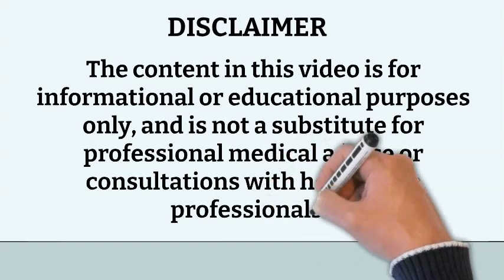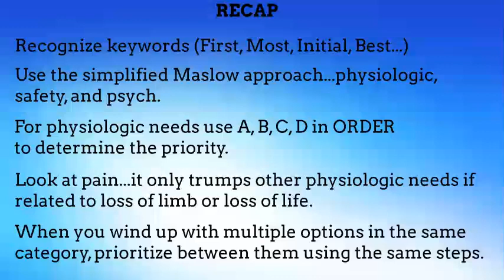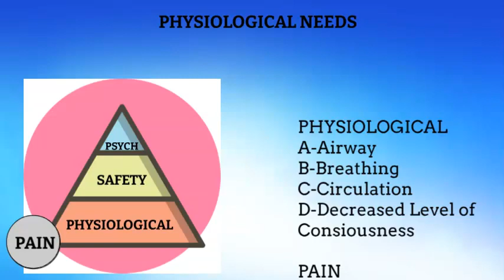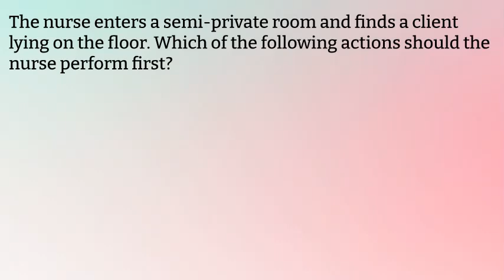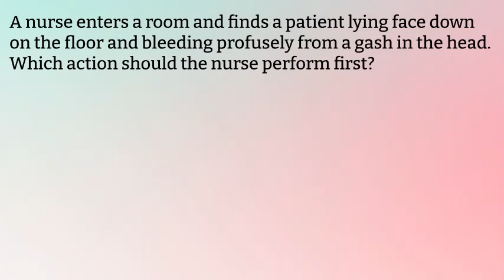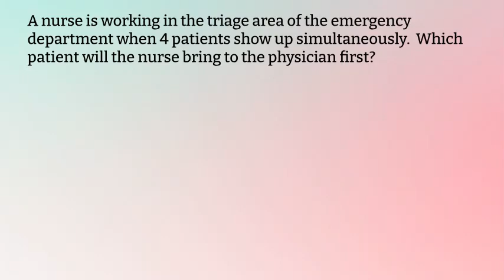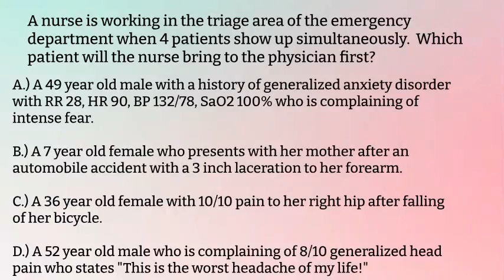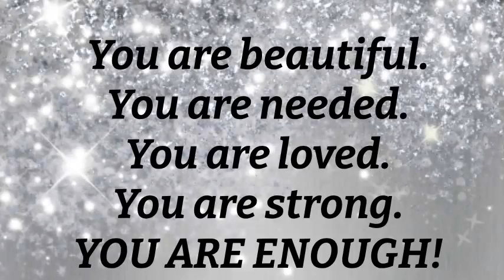SUBSCRIBER REQUEST: Part 2 How to Answer Prioritization Questions NCLEX with Practice Questions.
Follow up video with MORE questions and MORE information on how to answer prioritization questions correctly every single time.

Surviving nursing school the smart way with Nursing Simplified